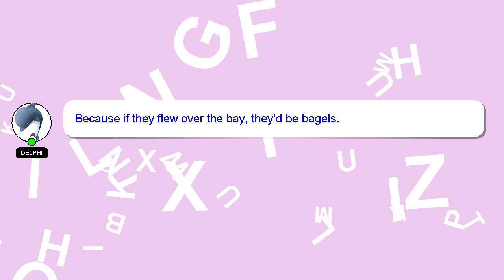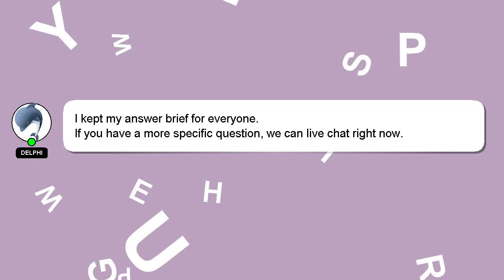How to diet low budget?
Allow me to introduce myself briefly, Greetings, my name is Delphi. I am available to help you find solutions to your inquiries. - How to diet low budget?

*2 What we are experimenting :*